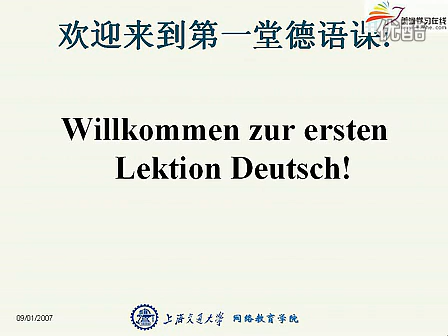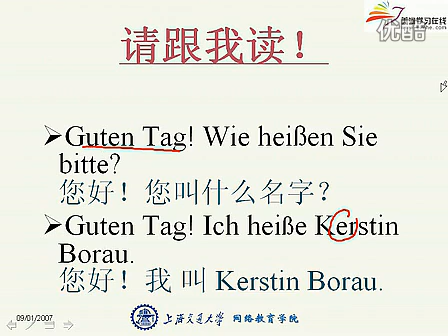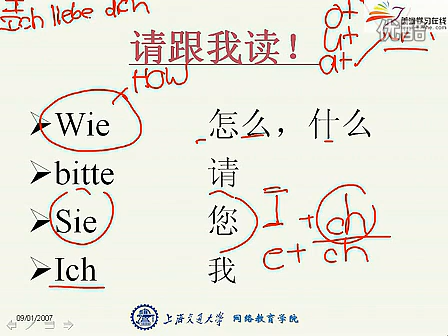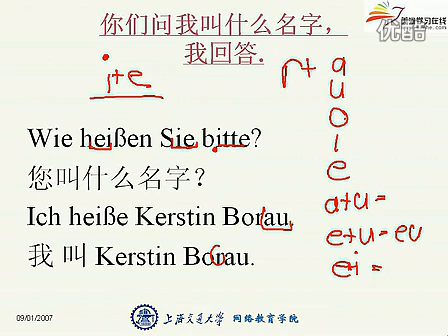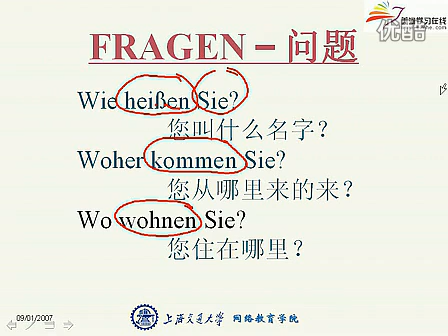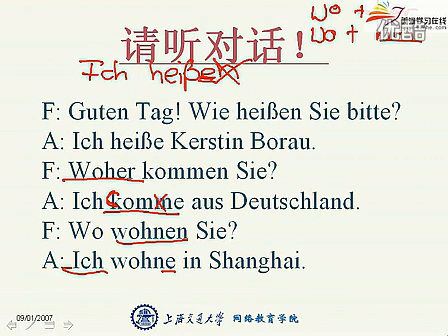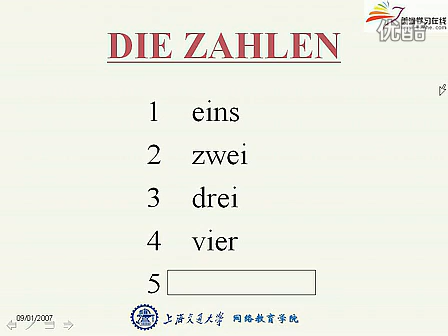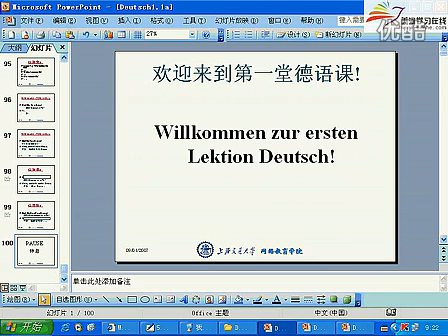上海交大]德语(一)01